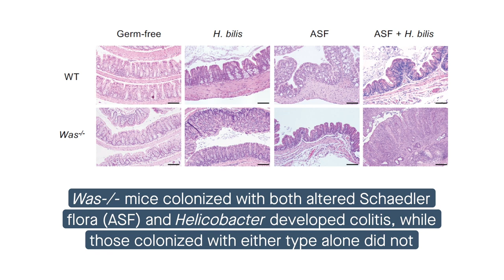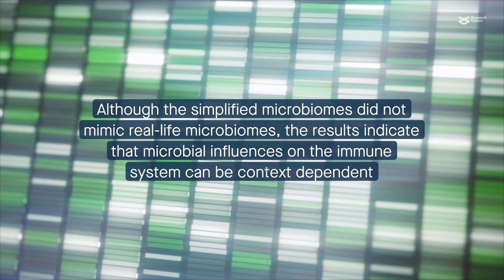A reductionist model to study host–microbe interactions in intestinal inflammation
Tsou, et al. “Utilizing a Reductionist Model to Study Host-Microbe Interactions in Intestinal Inflammation.” Microbiome (2021)